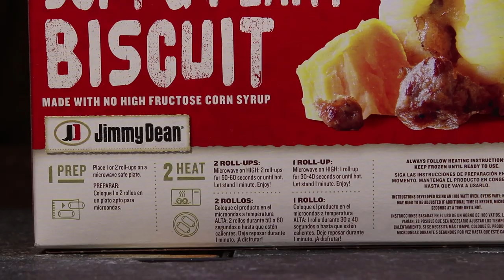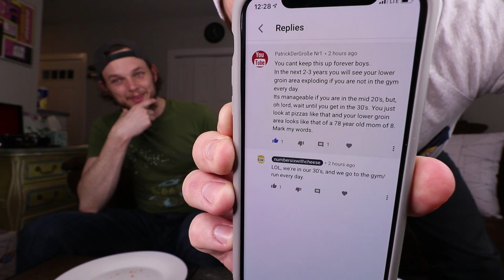Jimmy Dean's Sausage, Egg, & Cheese Biscuit Roll-Up Review!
Today Corey and Sean the Sausage, Egg, and Cheese Biscuit Roll-Up from the fine folks at Jimmy Dean!

Our mailing address:

3023 N. Clark St.

Song 1
Artist: [ocean jams]
Song: Lilacs

Song 2
Artist: [ocean jams]
Song: Nebulas

Matthew Fritz
Ronald Ely
Dimitri Kaye
Dan Hunt
David Beaudoin

Matt Williams
Garrett Lenox
Jessi Moths
Christopher Protain
William Tyler Finnell
Amanda Evans
Cindy Brown

Joe Watt
Matthew Albertson
Cedric Hurst

Charles Currier
Elizabeth Rickard
Jeremy Walden
Slippy Jones
Rob G
Curtis Kolbe
Chuck Gordon

TEAM WELBY!!
Matt Verdi
Brian Houser
Orin Dix
Kevin Fandry
Zako Ryan
Jeremy Nosser
Kourtny Basinger
Jacob Reed
Arthur Brown
MrVkng9099
Nick Wass
Kori Koschalk-Newmister
Debbie Ely
Cinny Hayes
Jackie Heroux

Dawn Kotecki
CJ Gall
Matthew Menentowski
Jeff Ohlrich
Hannah-Elizabeth Morris
Michael Goodrich
Corey DeLaurentis
Starke M Rogers
Mark Cook
Big Mitch
Sean Hanley
Chad Munson
Batman
Steven Carrington
Michael Malone
James Smith
Tom Keller
Alex Nolly
CJ Moore
WonderMedia
Shay and Julie Moore
Dustin Anderson
Steven Berger
Joseph Rutherford
Steve Bradford
Matt McDaniel
Brian Yaczik
Chris Voss
Justin E
Maggie Trendell
Lee Lawson
Steven Edgell
Chris McKay
Thori
Juliet Bagel
Doug Clemann
Jason Jones
Christopher Haines
Dawnn Gray
Chris Michela
Brandon Long
Eric Ely
Eric McCloskey
Rajen Savjani
Lewis Mobey
Anjelica Jesus
Michael Hopper

Patrick Canale
Jason Harrison
Maggie Sue
Robert Johnson
Brian Finley
Drew Braston
Tom Wathey
Jewel M
Hansel Infante
Walter Heller
Bill Barrett
Jon R
Michael Srock
Alex Kalogeropoulos
Bailey Medlin
Johnny Is
Andy Armstrong
Jen Anderson
David Cooper
Dewey Cole
Chris Gutierrez
Becky Kelly
Molly
David Jackson

Kevin Kreiner
Scott Hinden
Dean Diamond
The Midwest Brew Review
Ryan Brown
Doug Hansen
Adam Ehlers
Robert Mattei
Randy Radabaugh
Erin Bell
Toni Cooper
Tiffany Myton
Jeffrey Bowling
Colleen Maxwell
Justin Hazard
Amanda Harvey
Nearly Worthless
Jo Espanol
Josue Baez
Kyle Hopfensperger
It's Raining Babies
Joe Norskov
Sean Levings
Michael Medhurst
David Trundle
Matt Lewis